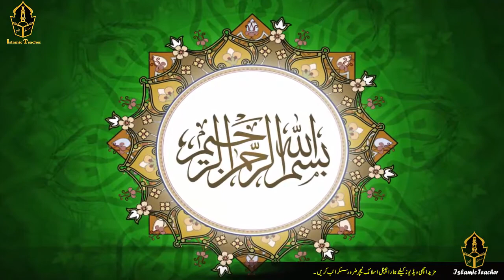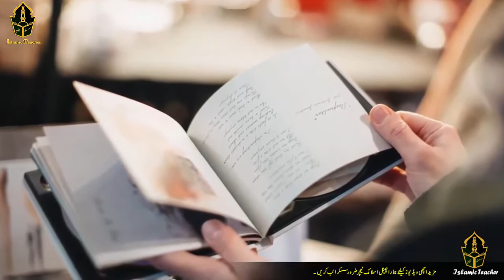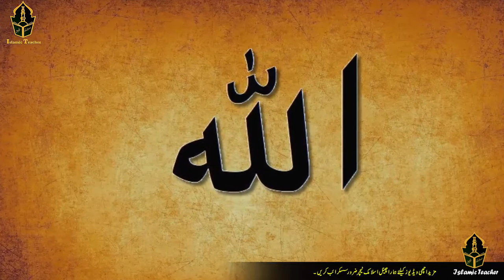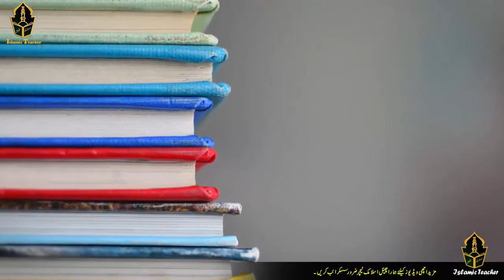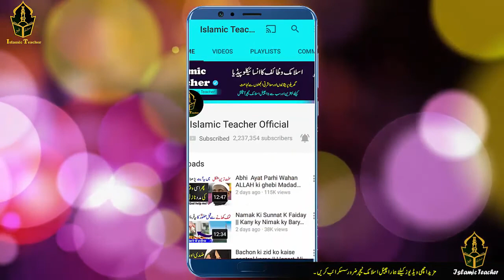Kafan Chor Ne Jab Qabar Kholi To Kya Hwa Story of Shround Thife Islamic Stories